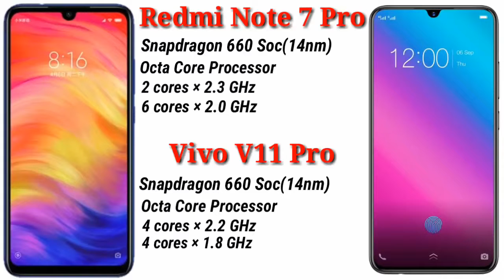Redmi Note 7 Pro vs Vivo V11 Pro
Apple Technics
Appletechnics

Vivo V11 Pro vs Redmi Note 7 Pro
Redmi Note 7 Pro vs Vigo V11 Pro | Vivo V11 Pro vs Redmi Note 7 Pro
Redmi Note 7 Pro in real life
Redmi Note 7 Pro in India
Redmi Note 7 Pro in USA
Redmi Note 7 Pro Indonesia
Redmi Note 7 Pro in China
Redmi Note 7 Pro price in USA
Redmi Note 7 Pro offers
Redmi Note 7 Pro handson
Redmi Note 7 Pro with fast charger
Redmi Note 7 Pro pros
Redmi Note 7 Pro conS
Redmi Note 7 Pro or Vivo v11 pro
Should you buy Redmi Note 7 Pro in 2019